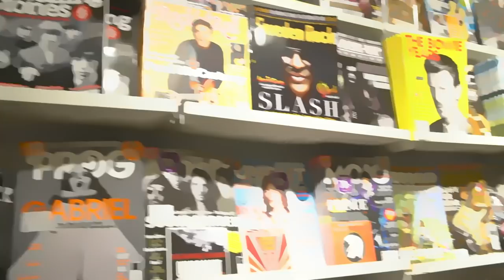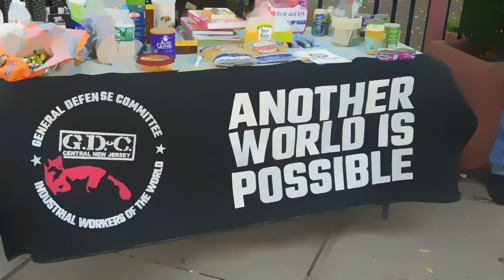Om valen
Det är valtider i Sverige. Men spelar det någon roll?